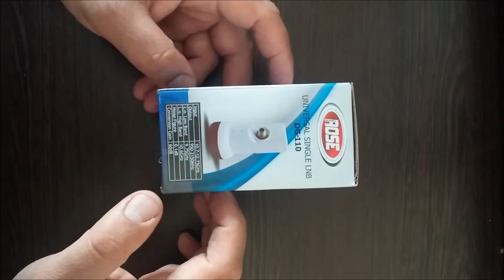Çanak anten Rose LNB